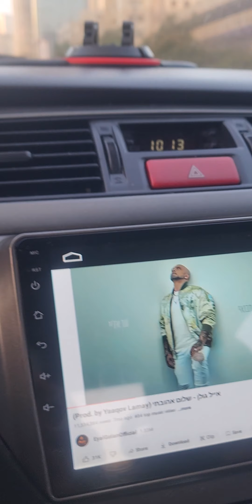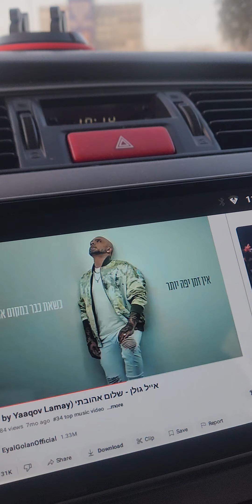אריה טייב ובתאל החברה שלי 2024